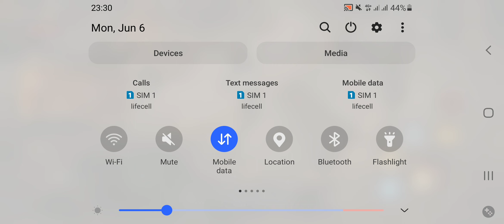Diablo Immortal Mobile Full Game 2022 Walkthrough part # 4